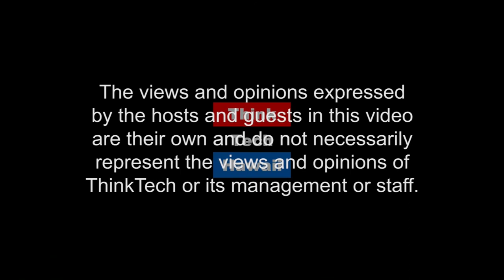Ancestry, 23andme and Eventually Cancer-Free? (We Like The 1%)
The future of cancer prevention and patient care..  One of the most intriguing sectors related to tech entrepreneurship is healthcare.  Automation and advances in understanding the human genome will result in increased cancer prevention and overall better health through personalized medicine. Healthcare professionals will be a small percentage of those still required in the workforce even when automation is likely to replace 70-90% of all jobs.